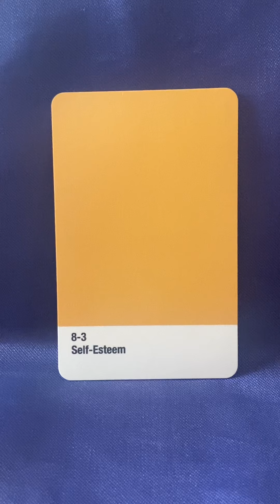Kaleidoscope deck: self-esteem